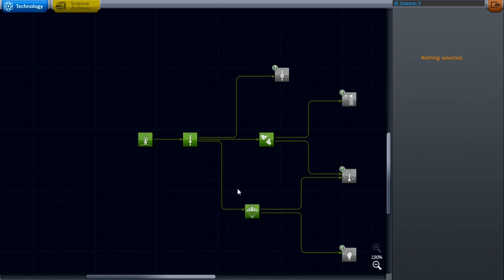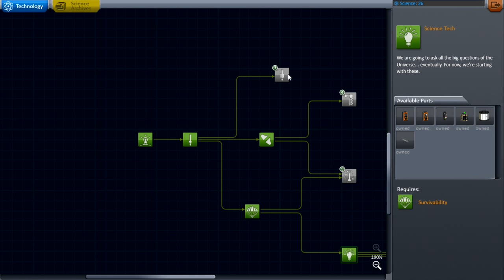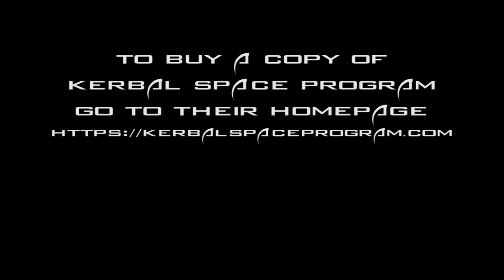Lets Play - Kerbal Space Program Part 6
After building his first orbit achieving rocket, David sets his sights on the Mun in hopes of reaching it and returning home. Can he try and land on this new object or does it end in an Apollo 13 style epic fail?